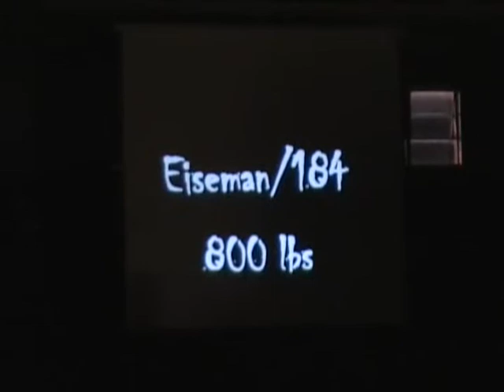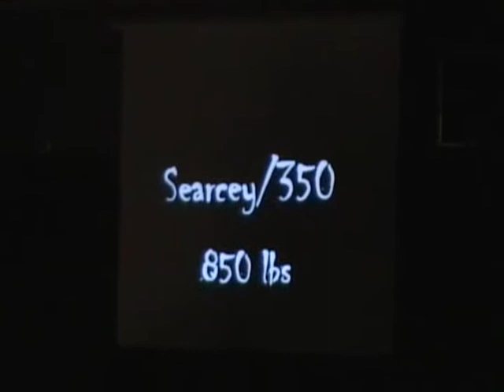NOTLD 4 WOW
DEADS